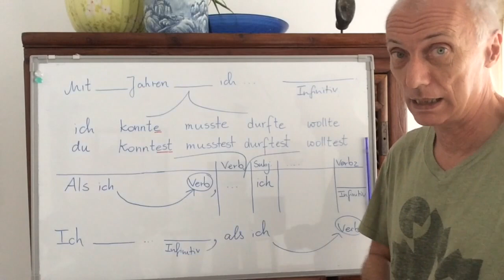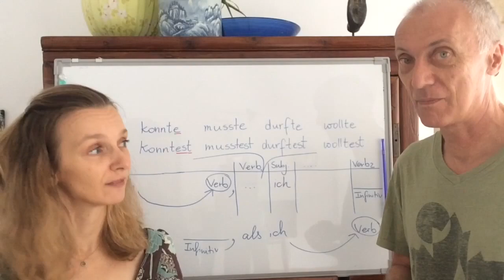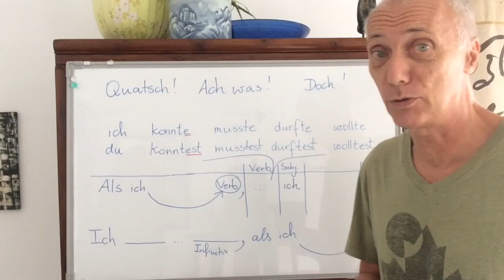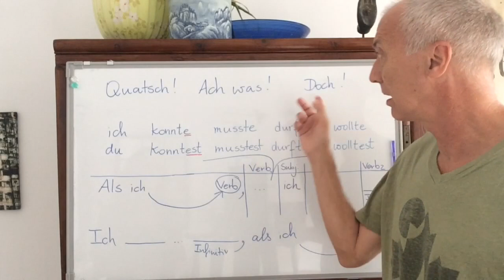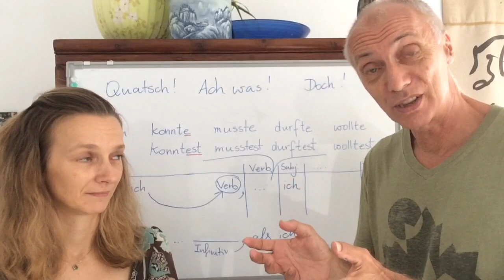A2-4-5.應用 （Als...,...) vs. (...,als...)